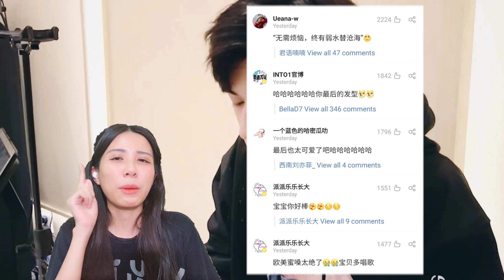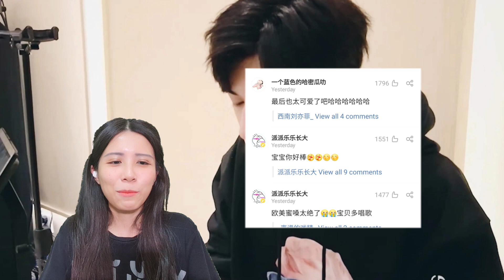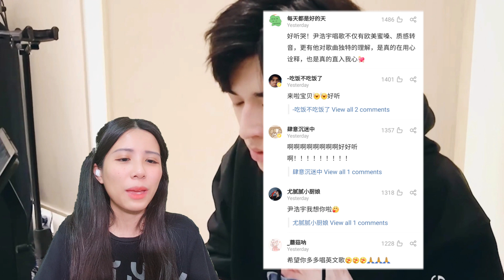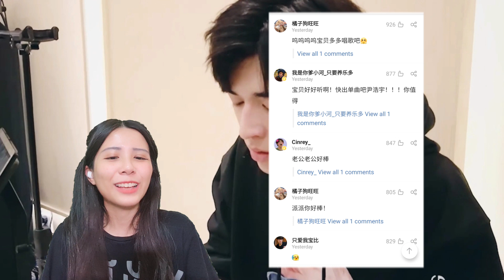INTO1 Patrick💕《Someone Like You》Vlog จากแพทริค เสียงร้องของพ่ายพ่ายเพราะมาก!! |Reaction รีแอคชั่น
เพลงภาษาอังกฤษกับพ่ายพ่ายคือสิ่งดีงามพระรามแปด~ แม่จีนยังพูดเป็นเสียงเดียวกันว่าเพราะมาก ที่รัก มันเพราะมาก! น้องแพทมาโคเวอร์กับเพลง 《Someone Like You》ของ Adele